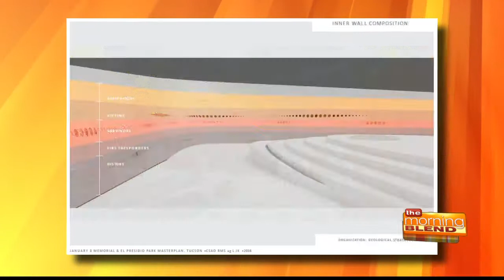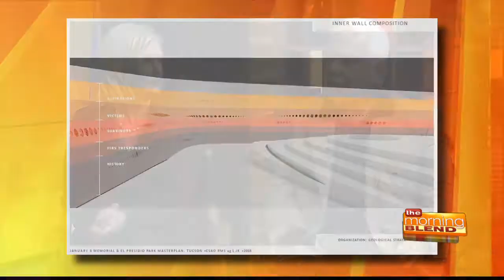Update on Tucsons January 8th Memorial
Tucsons January 8th Memorial Foundation honors the victims and survivors of the January 8, 2011 tragedy. Crystal Kasnoff and John Pedicone give us an update on the memorial and also tell us how the community can get involved.